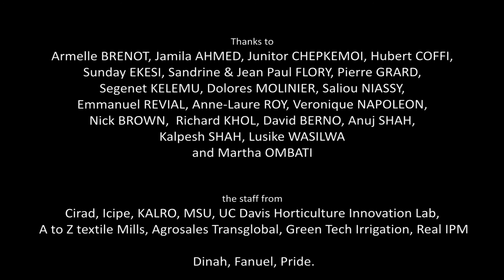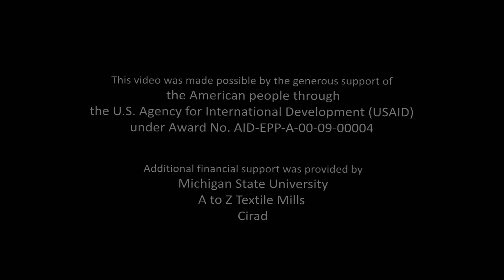EcofriendlyNet2 – Smallholder farmers in Kirinyaga County mainly produce tomatoes on open fields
Smallholder farmers in Kirinyaga County mainly produce tomatoes on open fields. They all growing determinate varieties of tomato in a conventional way during the rainy seasons. Few of them irrigate their crops. A new pest of South American origin, Tuta absoluta, has been so destructive on tomato crops for the past few years in the region. Since the larvae are living inside the leaves and fruits, it is difficult for farmers to control it with chemical pesticides. As an alternative to chemical, they were interested in evaluating the use of netting technology in high tunnel net house. Six farmers were selected around Kimbimbi to evaluate this technology on their farm to grow tomatoes, French beans and cabbages in rotation. These farmers during focus group discussions conducted here with an economist in the project revealed that the net house reduced the cost of pesticides and irrigation by 80% and 50%, respectively in the production of French beans. These farmers further tell us about their experience.

Using insect netting to protect vegetable crops in tropical zones increases yields while reducing use of if not removing the need for chemical insecticides.
As part of the Ecofriendly Net 2 project, funded by the USAID Horticulture Innovation Lab and CIRAD, high tunnels covered with netting, measuring 8m x 20m x 2.5m, were installed on 30 small farms in Kenya. Some of the farmers involved talk about their experiences at the end of the project.

Director : Michel Royo
Caméléon Production - CIRAD, 2017